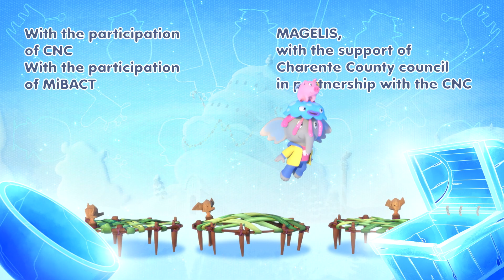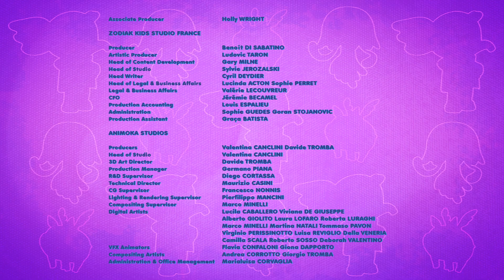Mumfie 🐘 Season 1, Episode 18 - A Surprise For Black Cat 🐈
Mumfie and his friends are supposed to distract Black Cat’s attention while Kaleb prepares a surprise to thank him for his unswerving friendship. But Black Cat is not the kind of person to be fooled easily. Mumfie, Pinkey and Jelly Bean have to call on all their ingenuity to avoid Black Cat finding out what is happening and above all, from discovering where Kaleb is hiding.

The adventures of an optimistic young elephant. When Mumfie and Pinkey accidentally damage Jelly Bean's photograph album, they attempt to restage the photos inside. Mumfie is a preschool comedy series based on 'Magic Adventures of Mumfie' created by Britt Allcroft (the creator of Thomas the Tank Engine). Told with heart and humour, this reboot features the optimistic young elephant Mumfie, who along with his best friends Pinkey and Jelly Bean, are the helpful heroes of the whimsical world of Flutterstone. To them no challenge is too great and no flop, failure or fiasco is unfixable.

Follow Mumfie! 🐘